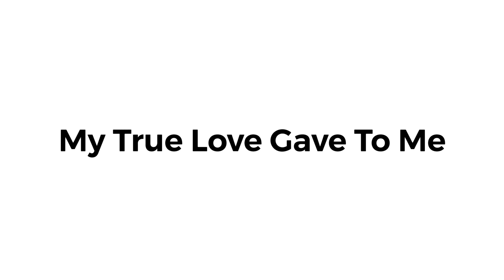ShiVuRR | Yay Lullaby Individual Sounds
Yay!

Thanks to @TheOfficialCraw​⁠​⁠​⁠​⁠​⁠​⁠​⁠ for drawing the base of the wordmark and monster (I shaded and all that silly)

Thanks to @sunshinethemaw​⁠​⁠​⁠​⁠​⁠​⁠​⁠ for Drawing the island design

Thanks to @NorisonMSM for composing this monster

Thanks to @snailcheeseyt​⁠​⁠ for becoming the disembodied voice at the videos conclusion 🤑🤑🤑🤑🤑🤑🤑🤑🤑🤑🤑🤑🤑🤑🤑